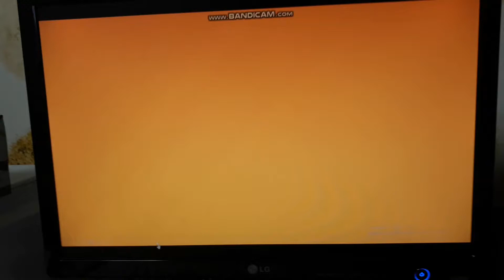Last Episode On Star☆Twinkle Precure!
Created with PowerPoint.
R.I.P Star☆Twinkle Precure.